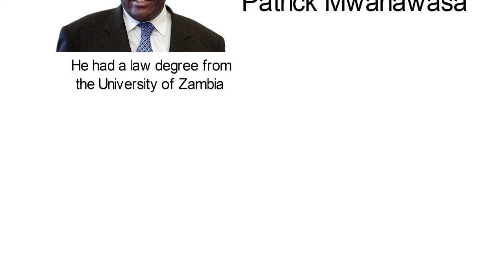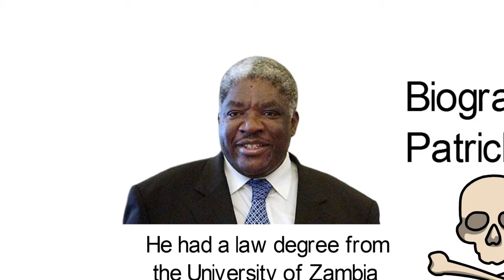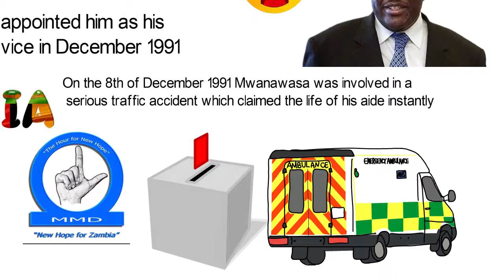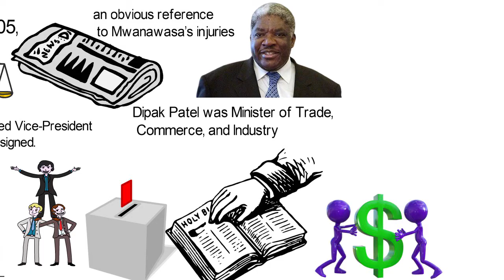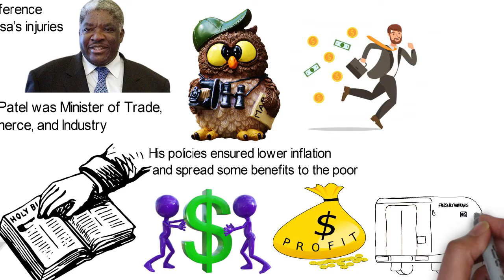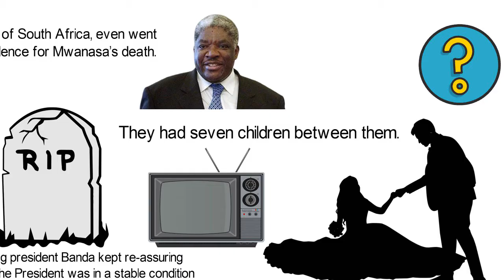Biography of Levy Mwanawasa,Origin,Education,Policies,Achievements,Family,Children,Death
During his presidency, Zambia got several foreign investments. His policies ensured lower inflation and spread some benefits to the poor. Tourists and white farmers changed their preference from Zimbabwe to Zambia, a move which helped the economy. Watch his bio